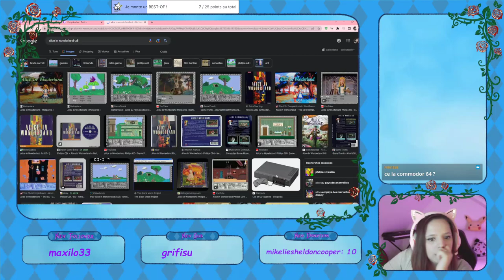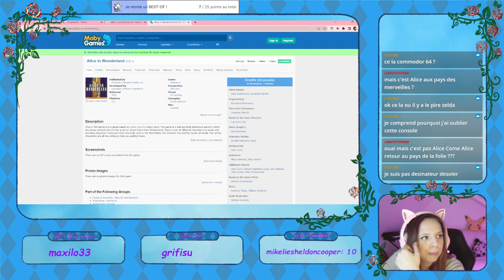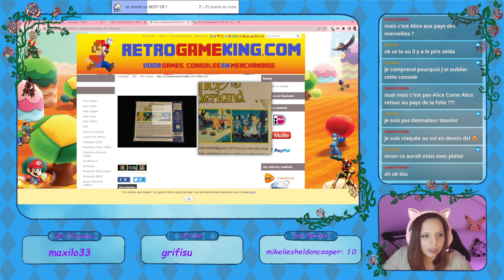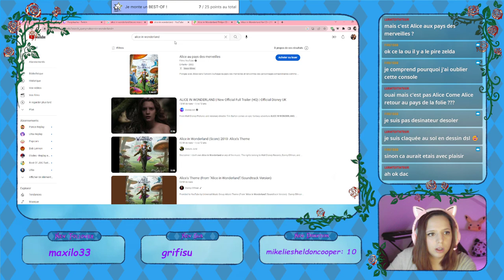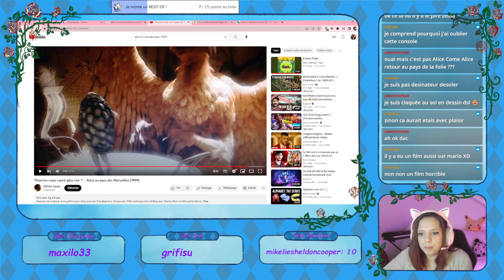MEILLEUR QU'ALICE MADNESS RETURNS ET LE DISNEY ?! REPLAY 10/02/2023